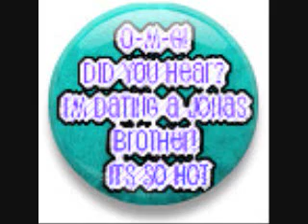Jonas Brothers Season 2 Episode 14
ok sorry about how long!!you guys didnt really comment much!!!i also had school and stuff!!but here it is COMMENT!!thank you to ilybubbles101 for commenting!

Nick turns around and sees that lacy is laying on the ground crying

Nick:Lesley whats wrong

Lesley:*crying*

Nick:ok well come on lets go inside

Bree:*gets jason and takes him inside and puts him in the crib thing and goes to the bathroom with Nick*

Bree:what happendend

Nick:i dont know i think she might have tried to climb on the brick wall

Bree:hun why did you do that

Lesley:i wanted to see

Nick:i told her not to

Bree:did you not listen to daddy

Lesley:*crying*

Bree:ok well come on..you will be fine just a little bruse

*Joe and Aly*

Aly:Joe

Joe:what

Aly:what time is it

Joe:not time to go

Aly:*falls back on the bed*UGH

Joe:*laughs*you have like 30 more min

Aly:that is tooo long

Joe:have you packed

Aly:yes

Joe:how about

Aly:i have done everything

Joe:well how about we go get Kim that will take a few min

Aly:great idea

*they leave to go get Kim*

*Mary and Kevin*

Kevin walks into the livingroom

Kevin:hello kiddos

Kids:HIIII

Kevin:who wants to watch some tv

Jake:i want mom and dad

Kevin:*picks him up*there gonna be here in a few

Jake:*just looks at him*

Kevin:Mary

Mary:*walks in*what

Kevin:i think Jake is getting more and more like Joe everyday

Mary:*laughs*why

Kevin:well he just acts like him. here see if you can cheer him up

Mary:*gets Jake*what do you want to do Jake

Jake:i want mommmy

Mary:there gonna be here in a few but till then we need to do something..do you want to watch some tv with uncle Kevin

Jake:sure

Mary:ok go set with Kevin and you cousions

Jake:*smiles*ok

ok stoping it here!!!COMMENT!!!PLEZ!!i tried to post last night but youtube!!!